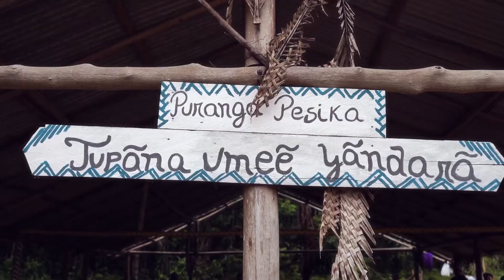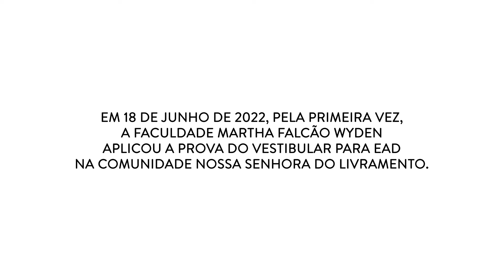Fórum ESG da Yduqs | Manaus e Livramento, AM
Vídeo-reportagem exibido no Fórum ESG da Yduqs